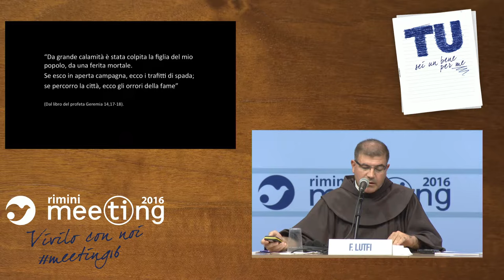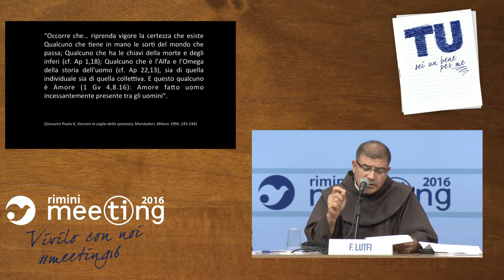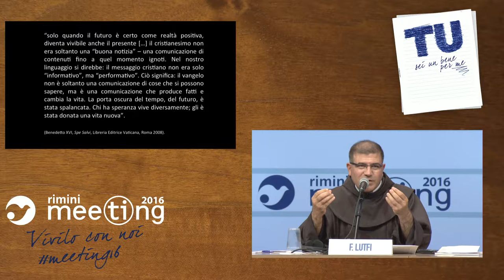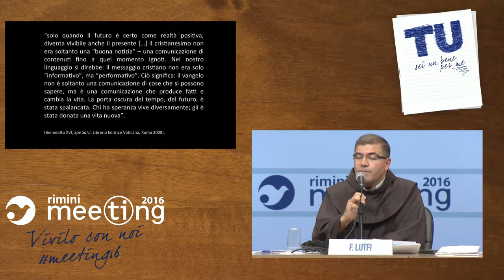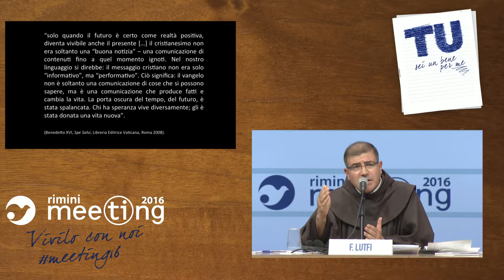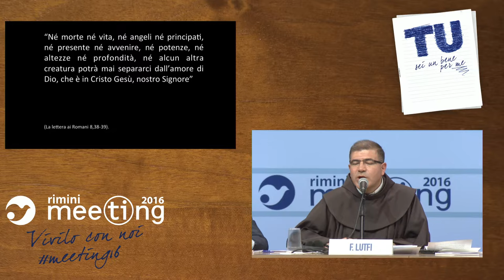To hope against all hope: working for peace to the Middle East (FRA)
Participants: Jàn Figel, Special Envoy of European Commission for the promotion of freedom of religion or belief outside the European Union; Firas Lutfi, Superior of the college of the Holy Land and vice vicar of the parrish of Saint Francis in Aleppo, Siria. On this occasion, greeting speech by Pasquale Valentini, Secretary of State for Foreign Affairs of the Republic of San Marino. Introduced by Roberto Fontolan, Director of the International Center of Communion and Liberation.